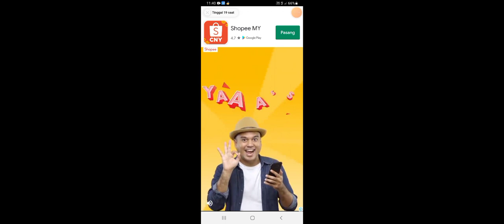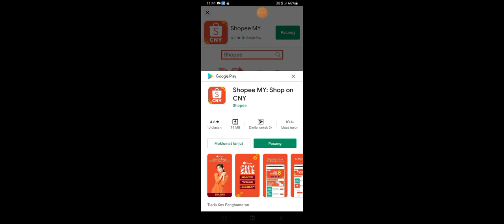New Blookman go guys he